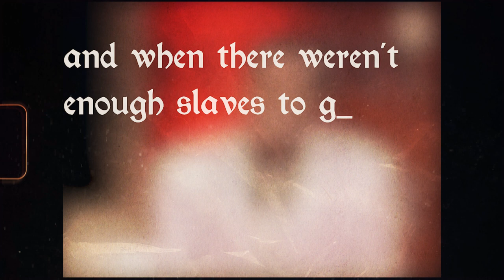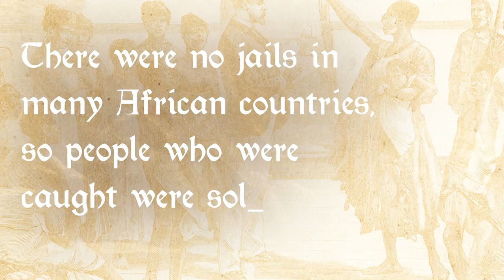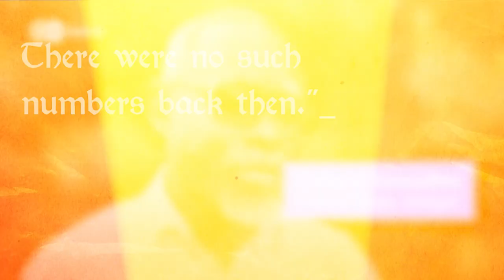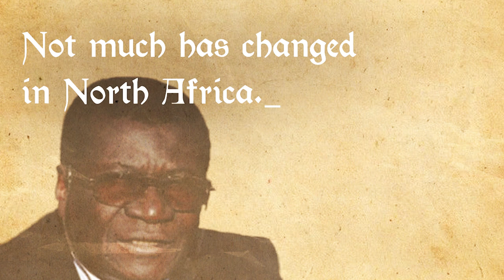The SHOCKING Arab Slave Trade of East Africa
Muslim Arabs sold a lot of East Africans as slaves to the Middle East and other places through the Sahara desert and the Indian Ocean over the course of several hundred years. Experts say it's time to talk about this in a more open way.

Today, the island of Zanzibar is known as one of the best places to visit in East Africa. Its white sand beaches, clear waters, and hotels give guests from all over the world a vacation they will never forget.

The dark past that hung over this sunny paradise 200 years ago has been gone for a long time. The island, which is now a semi-independent part of Tanzania, was thought to be the center of the East African slave trade at the time.

In the colorful markets, you could buy things like ivory and cloves, which were very expensive, but there was one thing that stood out more than anything else: hundreds of slaves.